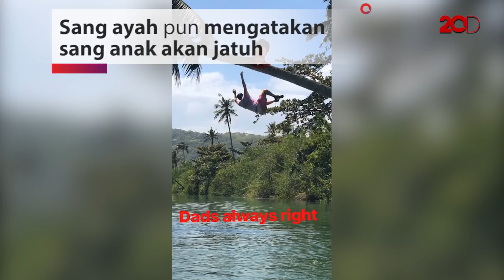Lihat Aksi Kocak Keluarga Beckham Nikmati Liburan di Indonesia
Keluarga David Beckham sedang menikmati liburan di Indonesia. Ada cerita kocak saat David bermain bersama anak-anak. Apa ya?